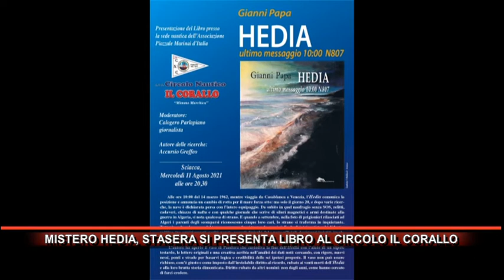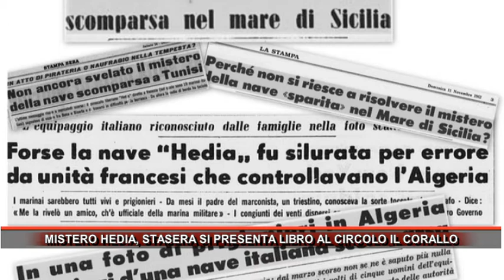MISTERO HEDIA, STASERA SI PRESENTA LIBRO AL CIRCOLO IL CORALLO